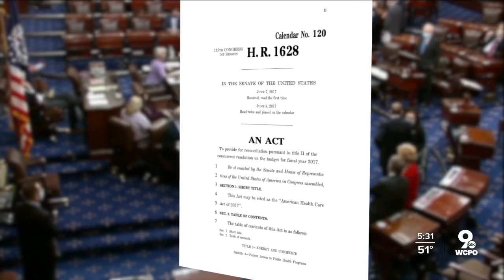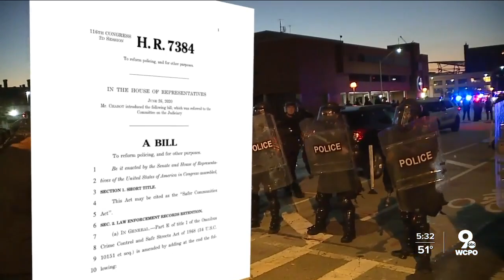Chabot, Schroder discuss major issues facing Congress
One of the closest and most studied Congressional races in the country is Ohio's 1st District, made up of parts of Hamilton and Warren Counties.